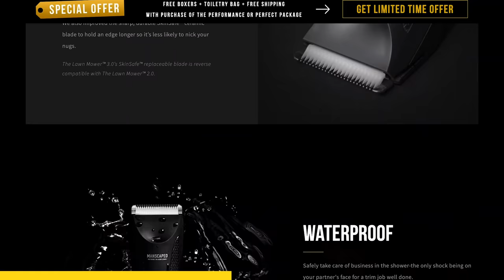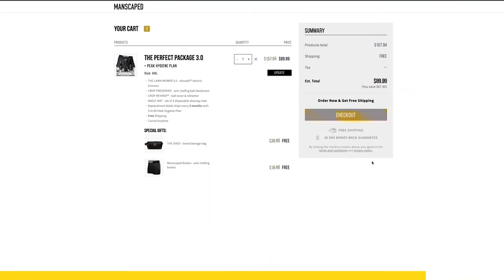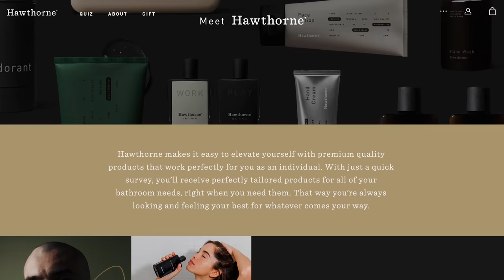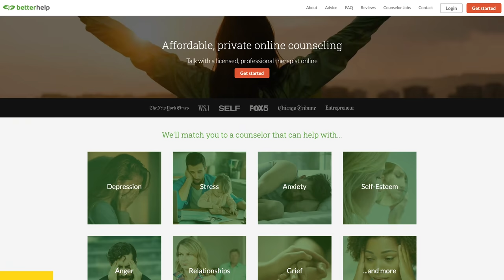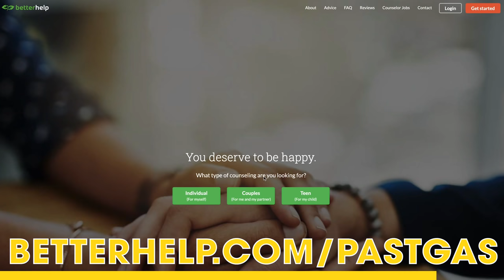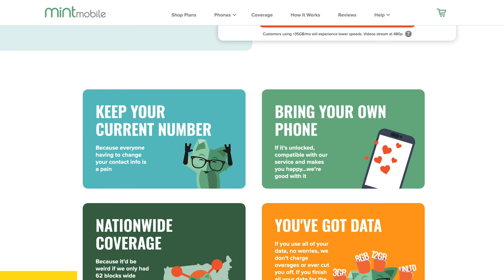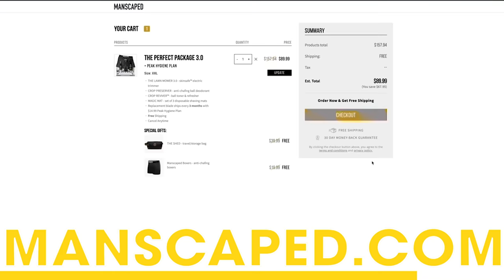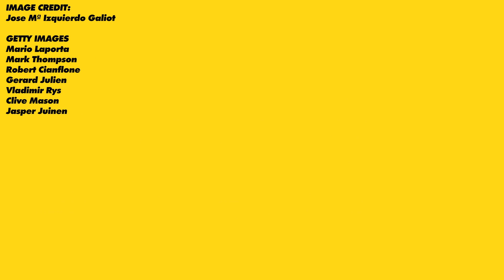This Guy Bought The Honda F1 Team For $1.46 - Past Gas #64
We're sponsored today by Manscaped, the best in mens below the belt grooming.

get started on your personalized self-care routine by going to

Thanks to Mint mobile for also sponsoring this episode of Past Gas! To get your new unlimited wireless plan for just 30 bucks a month, and get the plan shipped to your door for FREE, go

What’s the holdup? Download the official WSOP app in the Apple App Store or on Google Play and Amazon now, and don’t forget to use my promo code WSOPGAS for ONE MILLION bonus chips when you sign up.

Finally thanks to Better Help, for sponsoring this episode of Past Gas.

In 2009, Ross Brawn bought the ENTIRE Honda F1 team for a SINGLE British pound. What came next was a season that went down as the most remarkable David and Goliath story in Formula One history. How did Brawn GP beat other teams, that had been established for decades? What’s the team’s legacy in F1? And how does an F1 team get sold for the price of a candy bar? Today on Past Gas, the incredible story of Brawn GP, a single-season F1 team that never should have existed in the first place.